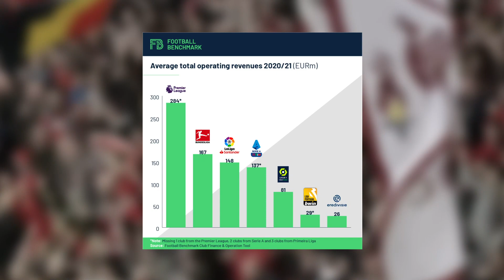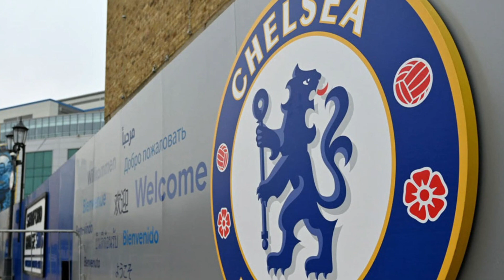Unveiling The Top 10 Premier League Shirt Sponsorships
Are you a football fan? Did you know that the English Premier League makes more money than 50 entire countries? In fact, it generates more revenue than some of the biggest companies in Britain. It's not just a sport anymore; it's business, and football clubs are cashing in on lucrative deals with top brands for advertising and sponsorship.
These deals are worth millions of pounds, and some of the clubs in the Premier League are receiving up to £ 70 million per season. Some clubs are even widening their income streams by partnering with sleeve and training kit sponsors. However, with the current season almost complete, some of the top clubs, including Chelsea and Manchester United, are yet to confirm their main partners for the 2023/24 season.
Are you curious to know more about the commercial partnerships in the Premier League? Let's take a look at the Top 10 Premier League clubs with the highest yearly value of the shirt sponsorship deals and when they are likely to run out.
No. 10: Aston Villa: Cazoo (2023) with Annual Revenue of 6 Million pounds
No. 9: Brighton: American Express (2031) with Annual Revenue of 8.3 million pounds
No. 8: Everton: Stake (multi-year) with Annual Revenue of 10 million pounds
No. 7: West Ham: Betway (2025) with Annual Revenue of 10 million pounds
Arsenal: Fly Emirates (2024)
Chelsea: Three (2023)
Tottenham: AIA (2027)
No. 3: Manchester United: TeamViewer (2023) with Annual Revenue of 47.5 million pounds
No. 2: Liverpool: Standard Chartered (2027) with Annual Revenue of 50 million pounds
No. 1: Manchester City: Etihad (multi-year) with Annual Revenue of 67.5 million pounds